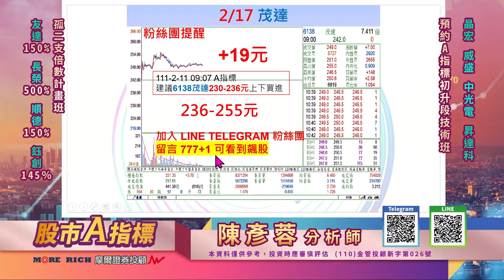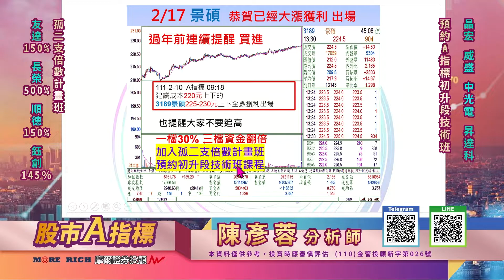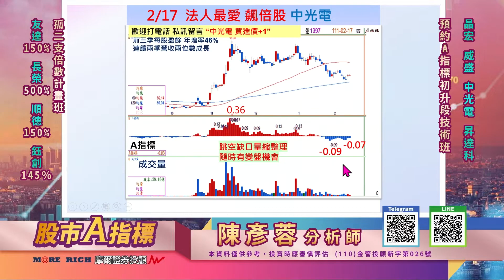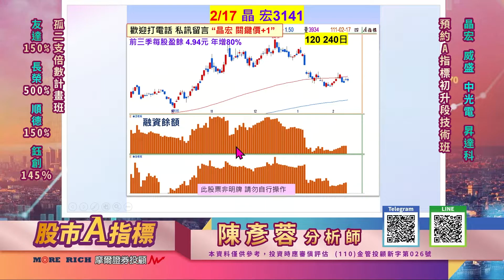2.17.22【股市A指標｜晶宏 威盛 中光電 昇達科 第2波翻本行情千點起跳 預約A指標初升段技術班】陳彥蓉分析師